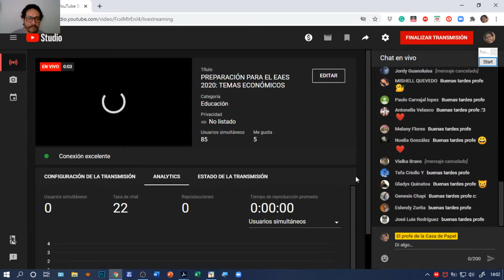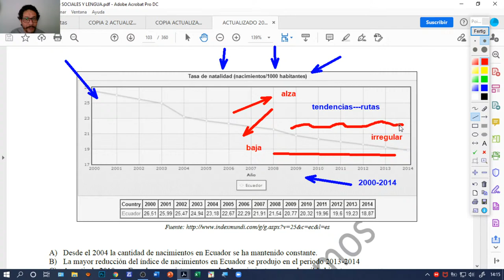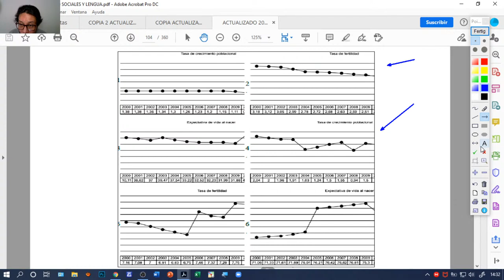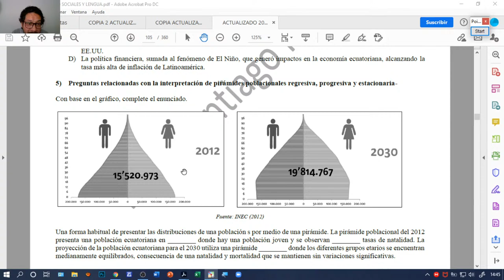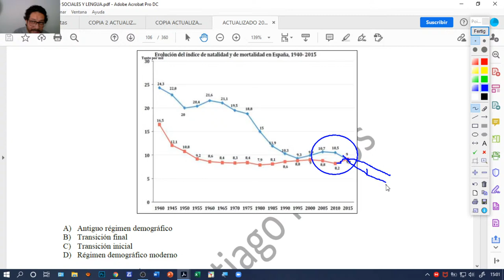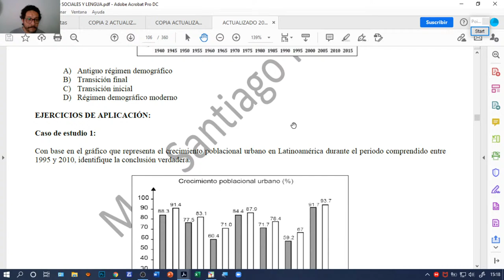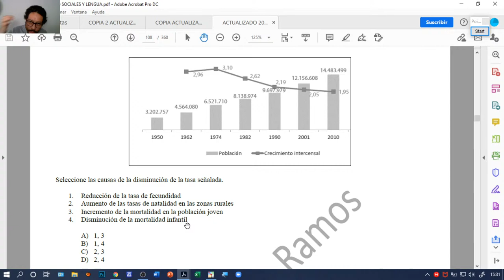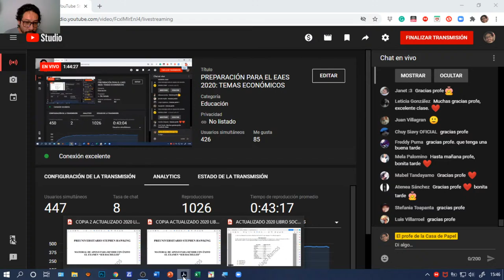PREPARACIÓN PARA EL EAES 2020: TEMAS ECONÓMICOS